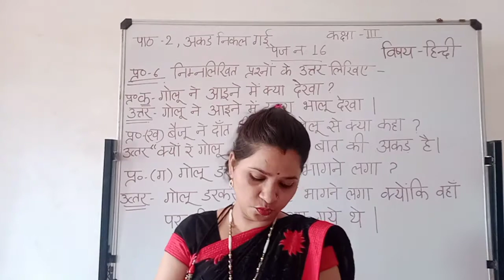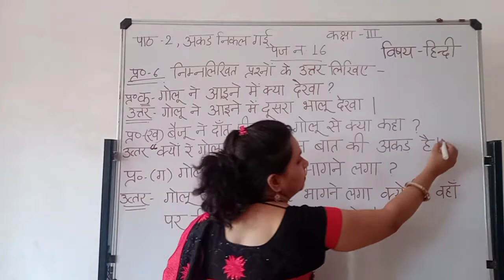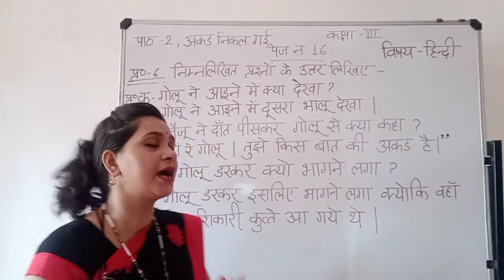August 1, 2020(5)